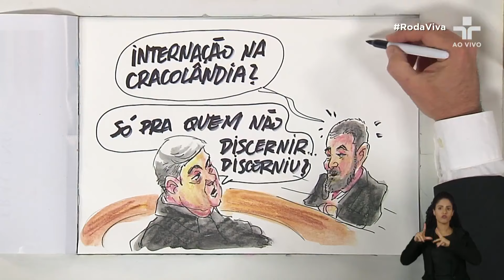Datena vai cumprir o mandato ou tentará outros cargos?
José Luiz Datena, em entrevista ao RodaViva, responde às dúvidas sobre sua continuidade como prefeito, caso seja eleito: "É capaz de eu ser eleito e já perguntarem se vou renunciar".

Datena reforça sua intenção de completar o mandato e reflete sobre seu legado no jornalismo e a importância da imprensa no Brasil.